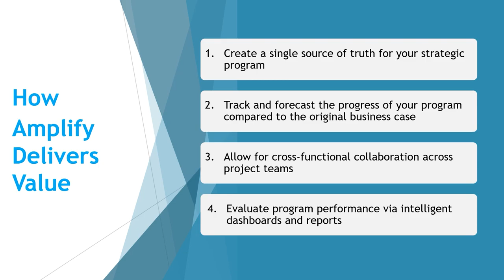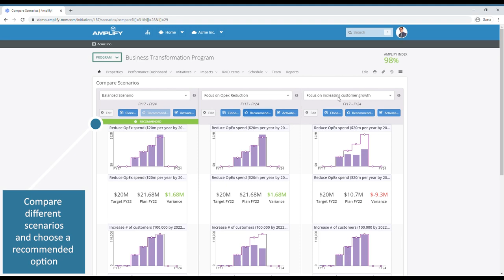Amplify Product Tour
Amplify Software can help you to plan and execute your company's most important strategies. From identifying stakeholders, planning initiatives and monitoring progress, Amplify is a strategy execution management platform that has helped leading organisations across the world.

Discover more about Amplify today.